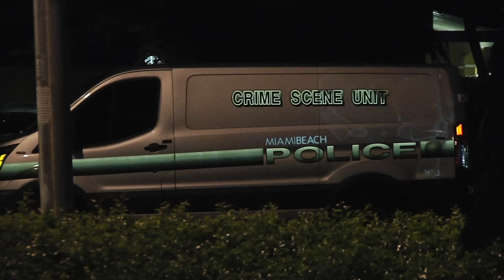Woman Passenger Killed When Male Driver Crashes Into A Tree On Miami Beach Florida USA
Just after 4am EST this morning a man was driving on Alton Road when it appears he lost control of his vehicle around a curve, lost control and slammed into a tree. The female passenger was in traumatic arrest when Miami Beach Police and Miami Beach Fire Rescue arrived at the scene, trapped in the passenger seat. The male was on the ground, ejected on impact but conscious and alert. Miami Beach Fire Rescue quickly extricated the woman and transported her to a nearby trauma hospital, performing CPR the whole way, trying to save her. Unfortunately the efforts of everyone could not save her life. The male driver was also transported to the same hospital as a trauma alert and appeared to be in stable condition.

Miami Beach Traffic Homicide Detectives are investigating this crash and will be checking if speed and/or alcohol was a factor.

In this video, you will see the woman passenger and then the male driver arriving at a trauma hospital, the active scene being processed including Miami Beach CSI, Traffic Homicide and other detectives investigating and documenting the scene.
Please click the thumbs up "Like" button below the video, "Subscribe" to my channel and click the "Bell" so you will be notified each time I post a new video, "Share" this video with someone who may want to see it.